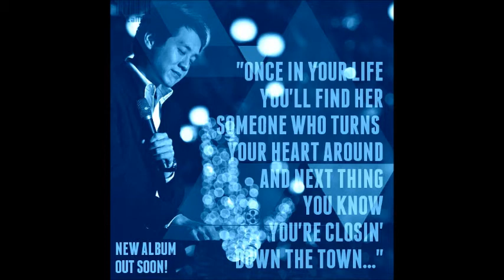Richard Poon - Arthur's Theme (song preview 2)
Be the first to listen to The Crooner's new album! Out soon!